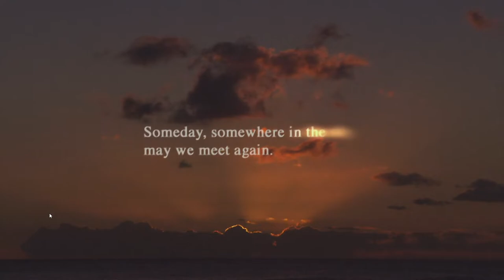Final fantasy X Last mission Floor 76-80 Final Boss|Gnitgogo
FFx last mission gameplay